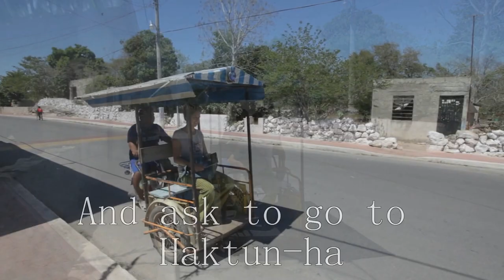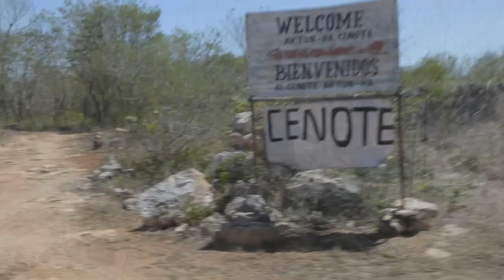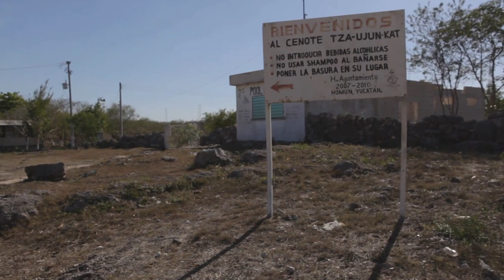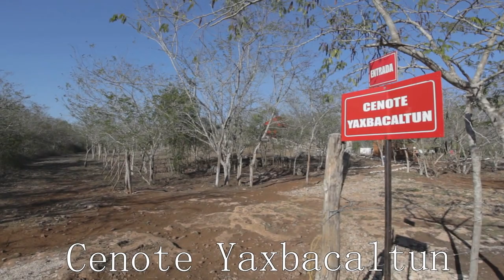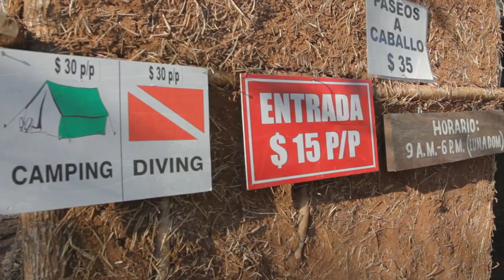Visiting Cenotes (sinkholes) in Yucatan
A short video that will take you to 3 different Cenotes (sinkholes) around Merida and will show you how to get there yourself.